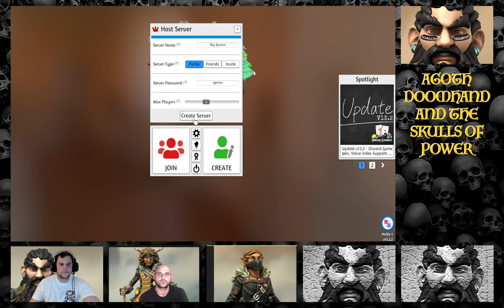Agoth Doomhand & the Skulls of Power 57 | Exploring the Crystal Mining Town of Stry'ad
📖DESCRIPTION
Join us for an epic Dungeons & Dragons homebrew campaign, Agoth Doomhand & the Skulls of Power, where our heroes embark on a thrilling quests in the past. Using a Time Dragons magicy, the group travels back in time to the Stry'ad, the Crystal Mining Town in the Underdark. Venture into the world of Agoth Doomhand as our party travels through time to retrieve the powerful blue skull. Experience the camaraderie and alliances with mystical creatures, vibrant crystal cities, and face the mind flayers in gnome-filled pubs. Our adventurers will charm characters for vital information and plan a stealthy heist at the Harmony ceremony. Alongside the main storyline, explore deep character backstories, dramatic sacrifices, and the integration of Magic cards, adding strategic layers to their encounters. Prepare for laughter, strategy, and unexpected surprises in this compelling D&D campaign!

Enhance your homebrew D&D campaigns with our expert dungeon master tactics. Join our thrilling quest and be part of the D&D community!

🛒 DM & PLAYER RESOURCES FROM OUR AMAZON SHOP

💡 Creator: Spencer Kraus
💡 Creator: Christopher Denault
📃CHAPTERS
(00:00) Roll for Recap - Agoth Doomhand & the Skulls of Power
(02:35) Into the Past: A Time-Traveling Adventure Begins
(17:00) Marketplace Encounters: Navigating Striad's Social Dynamics
(30:10) Exploring the Mill: A Quest for Crystal Technology
(32:13) Navigating the Artisan's Forge
(33:05) Discovering the Craft of Crystals
(36:01) Unveiling the Magic of Time and Space
(38:10) Negotiating Art and Craftsmanship
(40:26) Embarking on a Quest for a Special Bow
(54:24) The Quest for Aex: A Journey Through the Tavern
(01:04:30) The Unbelievable Tale of Slet and the Mind Flares
(01:05:13) A Rollicking Initiative Roll and Bar Shenanigans
(01:06:22) An Unexpected Encounter and the Art of Persuasion
(01:07:46) The Enigmatic Aex and a Performance to Remember
(01:10:57) Navigating the Underdark's Social Labyrinth
(01:14:23) A Musical Interlude with Unexpected Consequences
(01:17:32) Ignis's Solo Adventure and a Mysterious Proposition
(01:20:43) Stag's Charismatic Maneuvers and a Secret Tunnel
(01:23:51 )A Night in the Underdark: Revelations and Revelry
(01:27:15) The Quest for Nagin: A Journey into the Unknown
(01:30:28) An Evening of Intrigue and Intoxication
(01:36:06) A Stealthy Encounter and Upstairs Adventure
(01:41:51) The Mysterious Message and Settling the Tab
(01:48:38) Planning the Heist and Reflecting on the Night
(01:52:06) Behind the Scenes: Campaign Goals and Character Backstories
(02:03:32) The Dungeon Master's Challenge: Running Legendary Villains
(02:08:36) Wrapping Up and Looking Ahead
Welcome to the Dungeon Doomhand channel, your go-to destination for mastering Dungeons & Dragons through dynamic DM tips and innovative play styles. Dive into our live-streamed homebrew campaign, "Agoth Doomhand & the Skulls of Power," where we apply our unique strategies to craft a riveting narrative. Our content focuses on high-value areas such as D&D world-building, character development, immersive storytelling, and effective dungeon design.

Learn from our practical DM tips to enhance your tabletop RPG experience, leveraging the latest techniques from 5th edition, Pathfinder, and more. Our podcast, "Dungeon Doomhand's Let's Talk Lore," further explores deep world-building and creative content development, providing you with the tools to create and manage memorable campaigns.